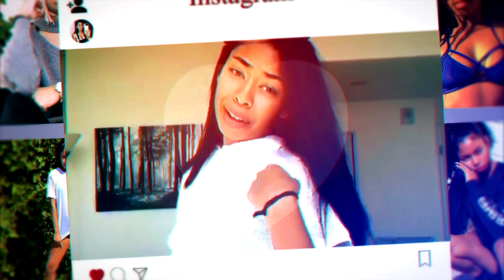REVEALING MY HIDDEN TATTOO + the meanings behind them.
･････････････open ME↓･････････････････

YOUNOW USERNAME
ChandlerAlexiss